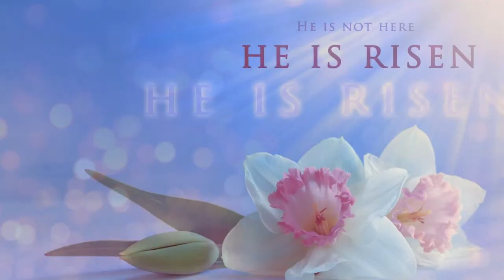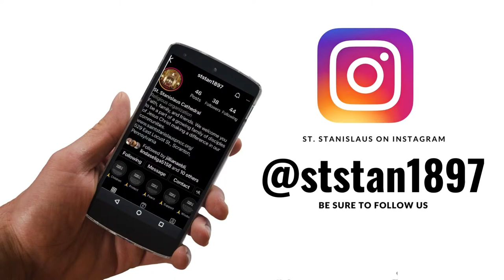St. Stanislaus Cathedral - Second Sunday in Easter Holy Mass - HE IS RISEN!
Second Sunday in Easter Holy Mass at St. Stanislaus Cathedral in Scranton, PA.

Please download the Cathedral Bulletin containing upcoming events and our parish newsletter available on our website.